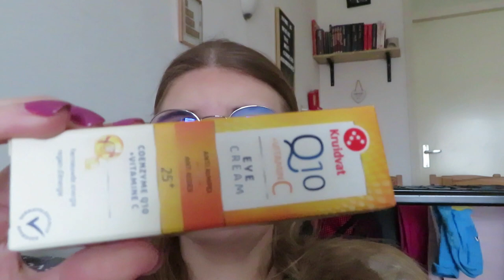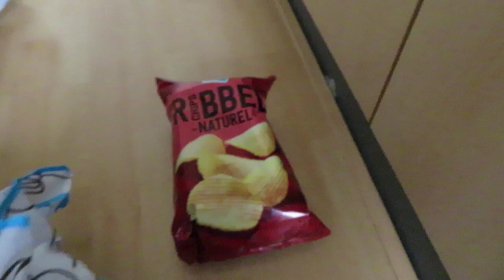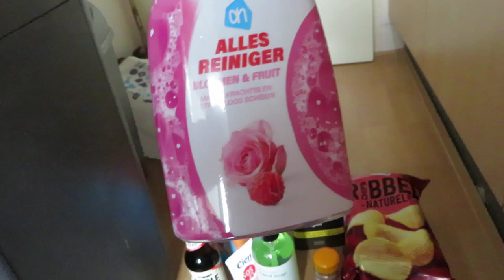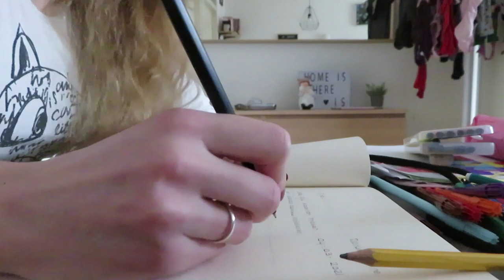Vlog 195 Make up koffertje en gehakt uit de airfryer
Ik heb een leuke nieuw make up koffertje en maakte gehakt in de airfryer!